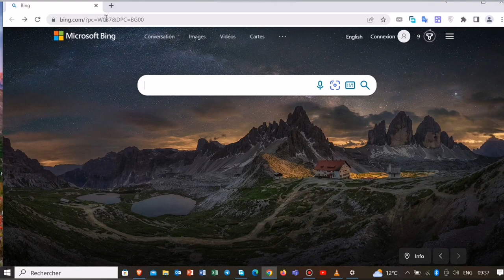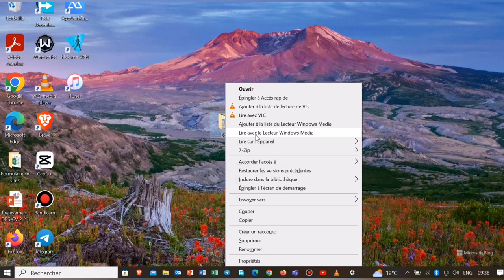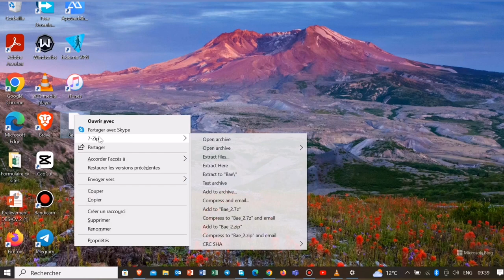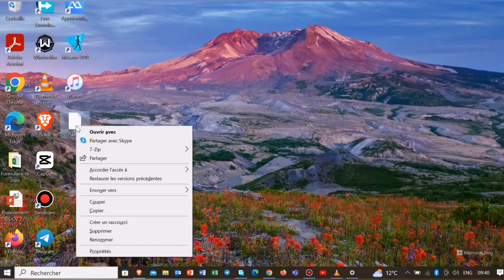Men kòman pouw kripte yon dosye sou òdinatèw la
Nan videyo sa map montrew koman pouw sekirize dosye ak fichye sou yon odinate. yon mwayen de kriptaj byen fasil